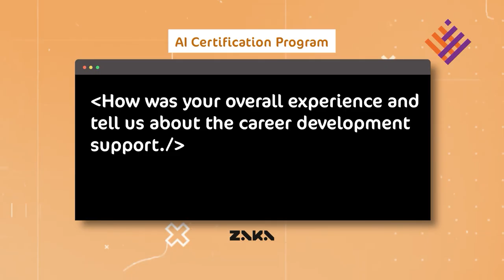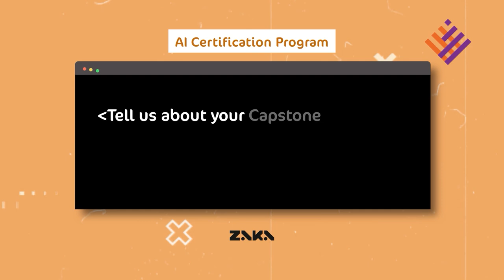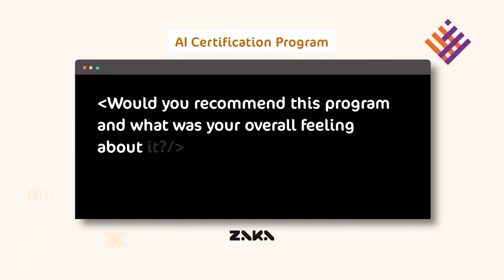Meet Abdulrahman Al Dabbusi, who took his career to new heights by diving into data science with ZAK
Meet Abdulrahman Al Dabbusi, who took his career to new heights by diving into data science with ZAKA! 🚀 Through our hands-on mentorship and the invaluable support of the Abdulla Al Ghurair Foundation, he gained the skills and confidence to excel in his internship, putting his knowledge directly into action. We’re thrilled to see him making strides in his career with the power of AI! 🌟

Discover how mentorship and dedication can make a difference in the world of data science. 💡